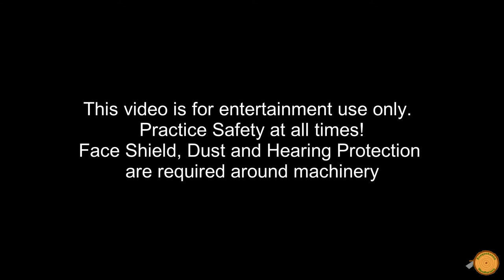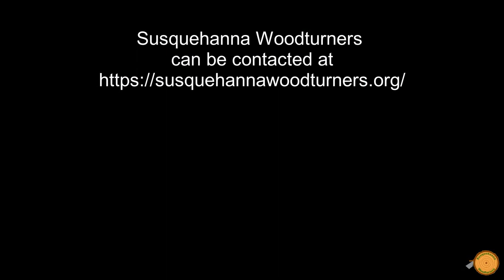2021 Virtual Farm Show Member Showcase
Welcome to the Susquehanna Woodturners Club Virtual Showcase for the 2021 Pennsylvania Virtual Farmshow.

The showcase features items turned by our members, with an introduction by our club president, Troy Nethaway.  If you have interest in any of these pieces or would like more information about them or our club, please visit our